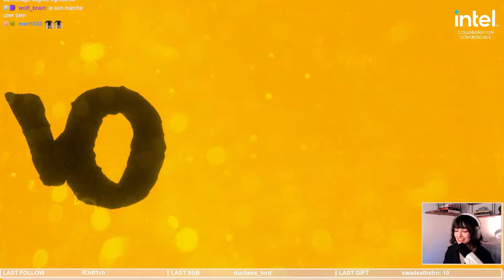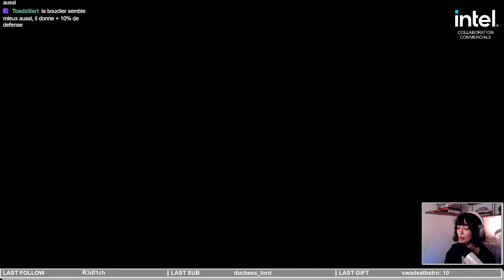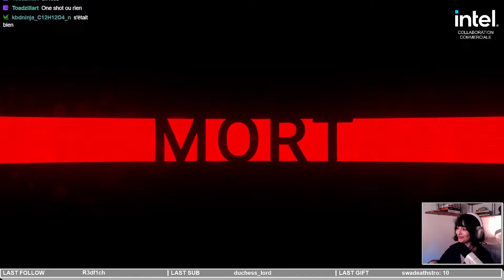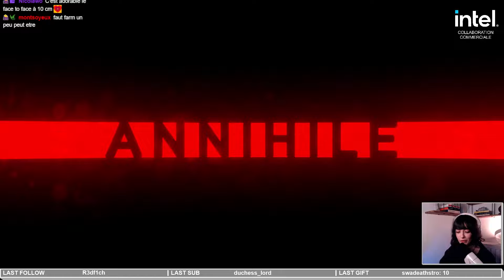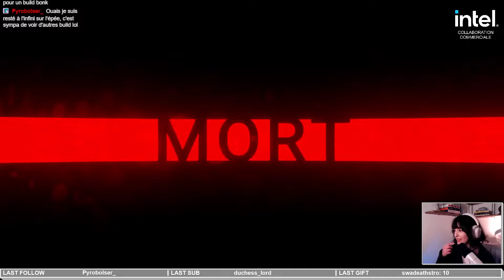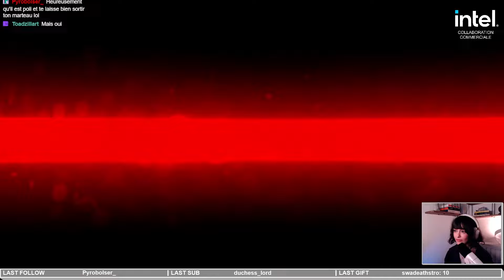[EP01] Un souls-like minimaliste hyper difficile - Void Sols [REPLAY TWITCH]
Replay du jeu Void Sols en français effectué en stream sur Twitch. Plus d'infos 👇

Merci à tous et toutes d’avoir regardé ce replay. N’hésitez pas à lâcher un pouce bleu, à partager la vidéo et à nous rejoindre en live sur Twitch sur ma chaîne Lydia__am ! Bonne journée !